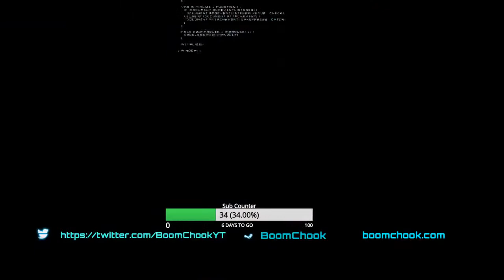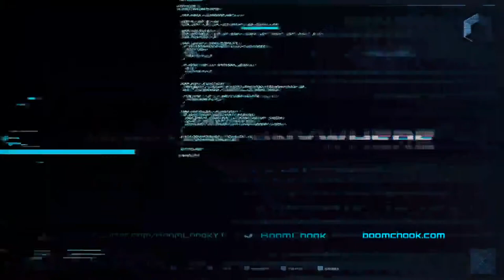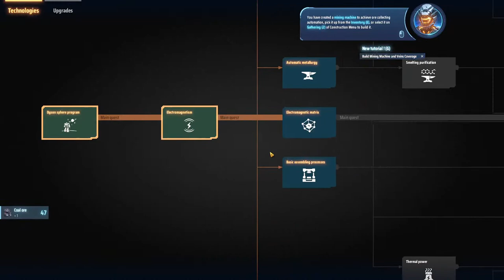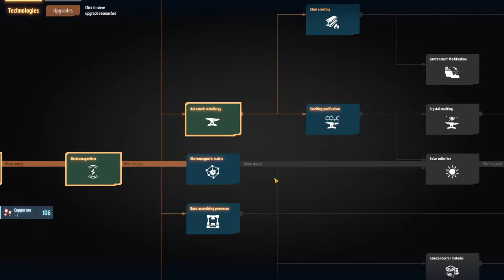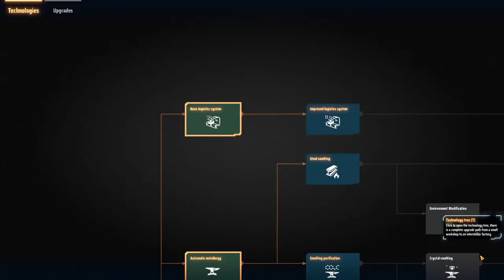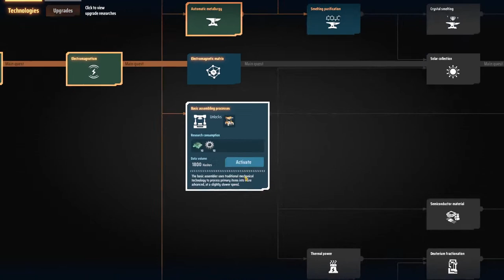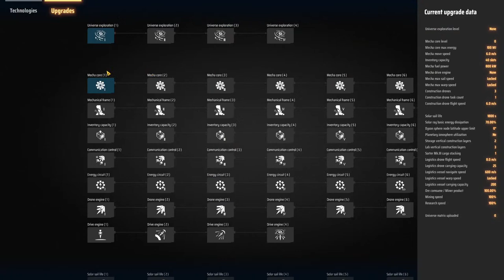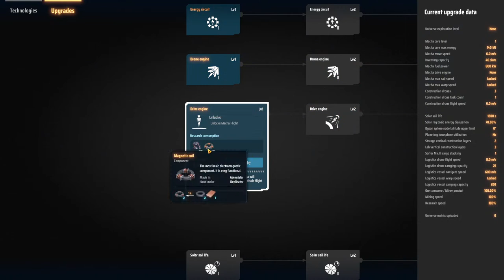Dyson Sphere Program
Hello
Lets Play Dyson Sphere Program